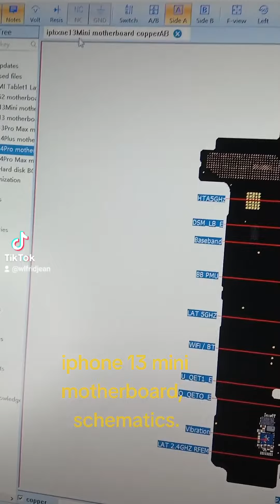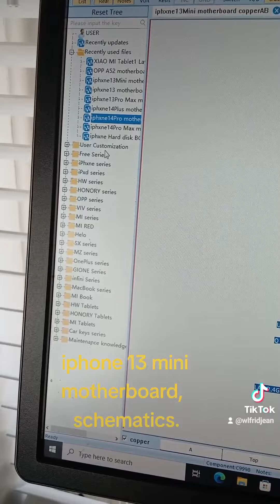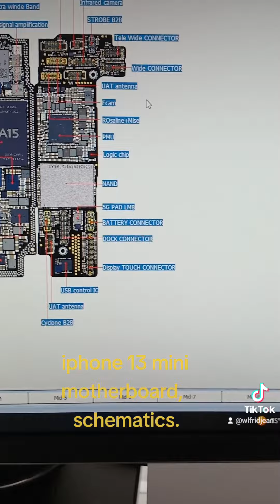iphone 13 mini motherboard copperab schematics.